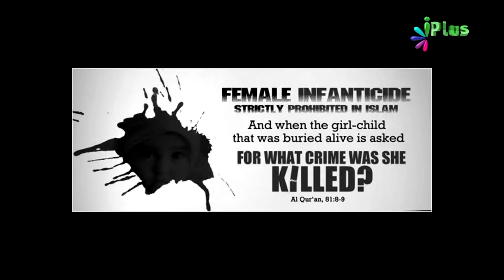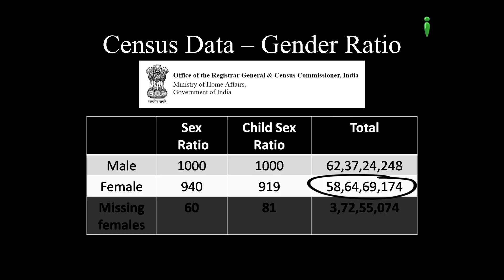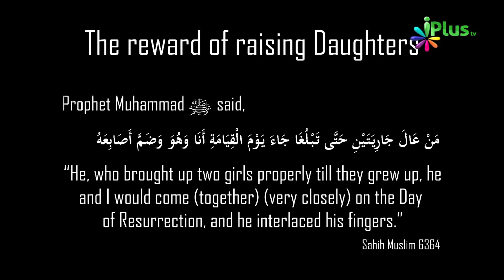Save Girl Child Ke Baare Mein Prophet Muhammad saw Ki Teaching By Zaid Patel